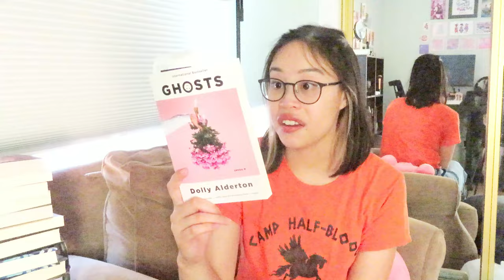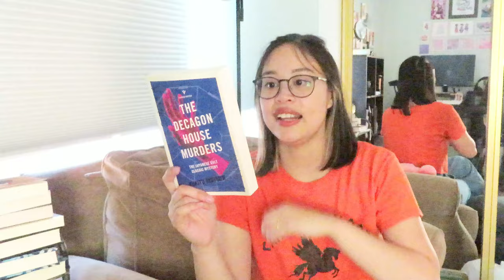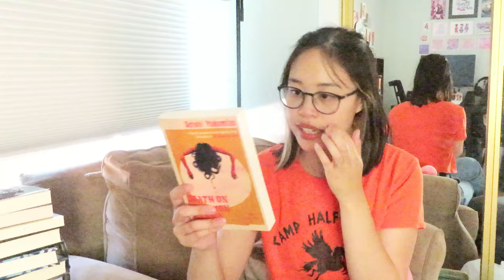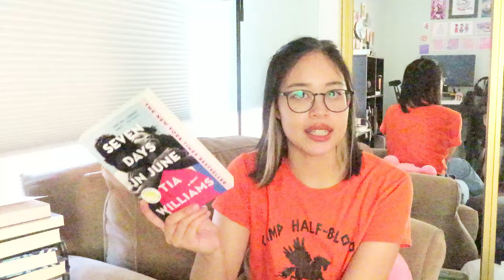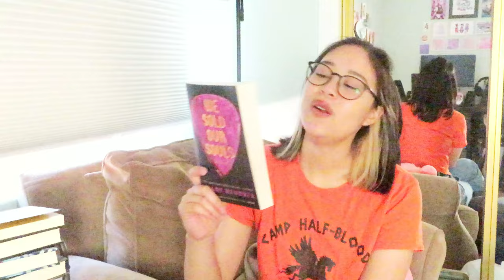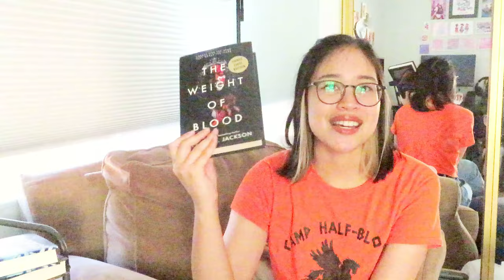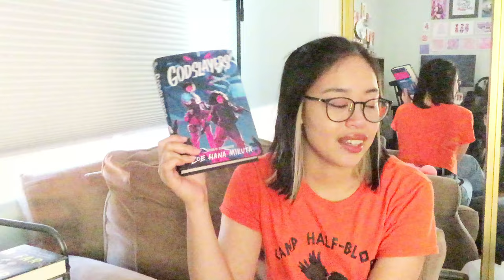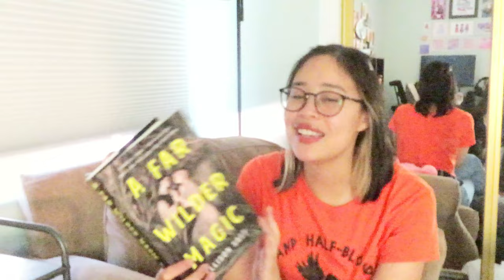book haul 🪄 san diego indie bookstores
i PROMISE no more book hauls... except for whatever i've already preordered/is coming in the mail hehehe... open for more info and important links, please and thank you!!